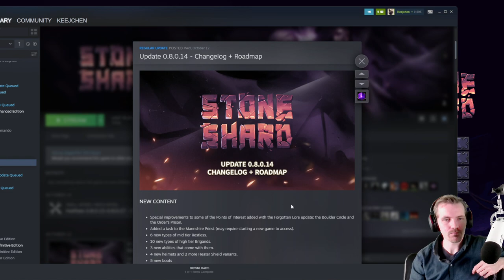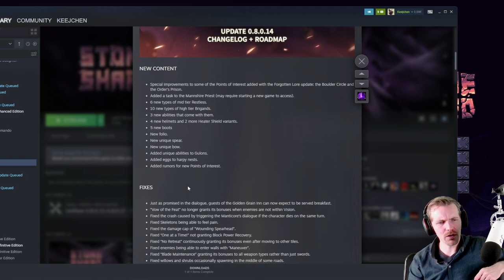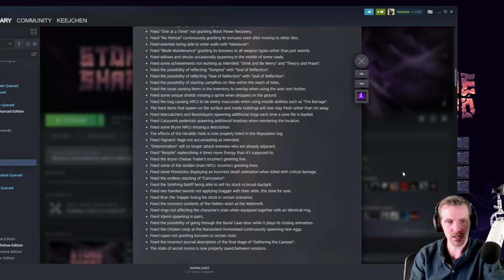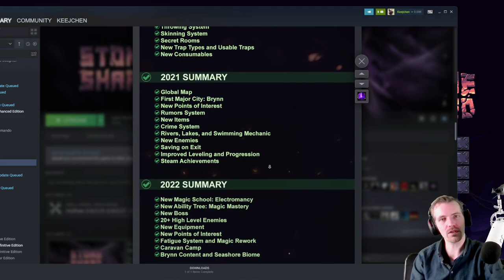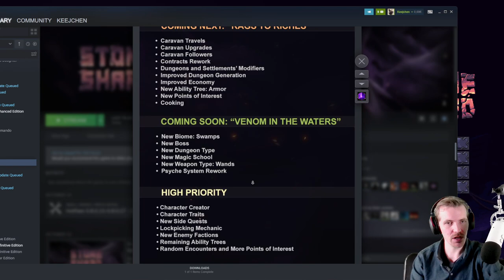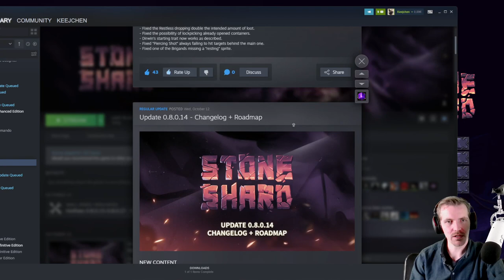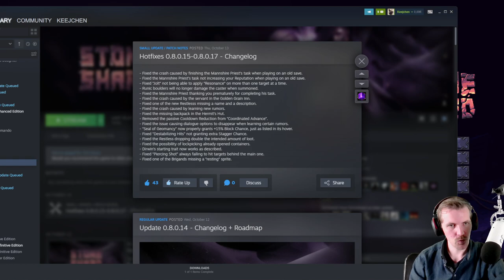The Survivalist #1 - Let's Play Stoneshard [Forgotten Lore]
Stoneshard is a challenging turn-based RPG set in an open world. Experience the unforgiving life of a medieval mercenary: travel across the war-torn kingdom, fulfill contracts, fight, mend your wounds and develop your character without any restrictions.